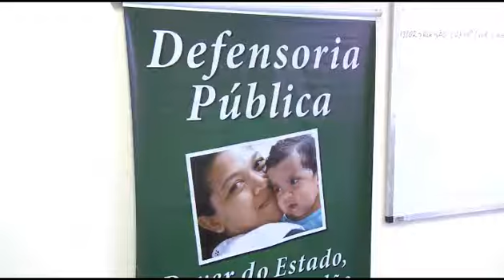Governo do Ceará quer facilitar o processo de doação de orgãos.